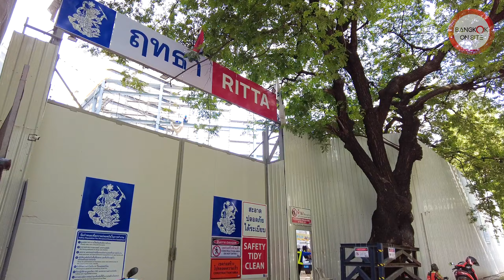แลนด์มาร์คสุดหรูหรา! | Dior Pop-up Store ใจกลางย่านชิดลม [SHORT]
ชมพื้นที่ก่อสร้างโครงการปริศนา กับอาคารชั่วคราวที่กำลังเร่งก่อสร้างอยู่บนพื้นที่ของ “ลานมรกต” ใจกลางย่านชิดลม กับกระแสข่าวที่เปิดเผยว่าอาคารแห่งนี้คือร้านค้าของแบรนด์หรูชั้นนำระดับโลกอย่าง Dior ที่จะมาลบภาพของร้าน Pop-up Store แบบเดิม ๆ ด้วยรูปโฉมสุดอลังการคล้ายที่กรุงโซล!